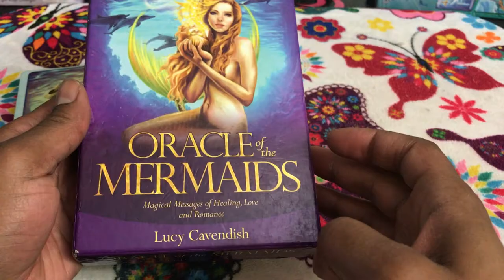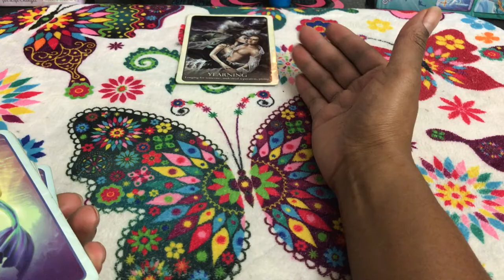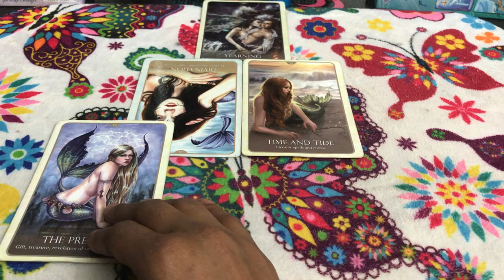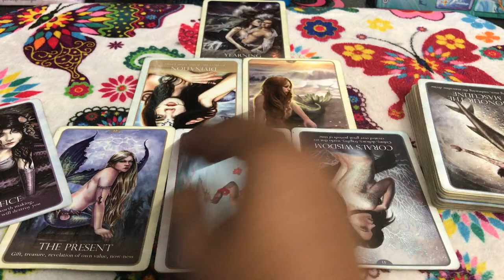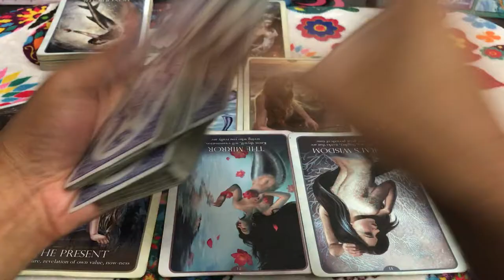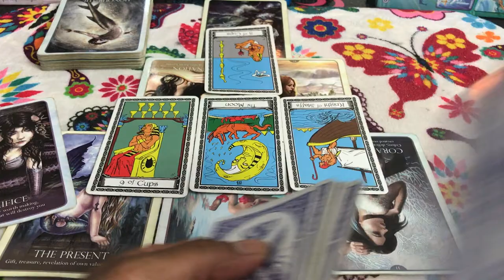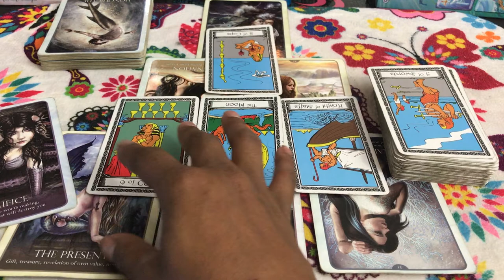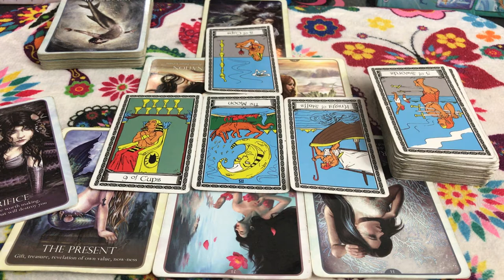(TIMELESS)) Leo love reading. No love, we're just here taking up space and time. 9/11-18 TAROT TAROT